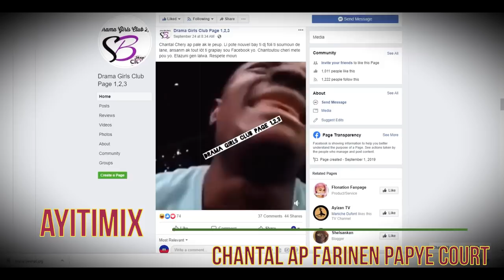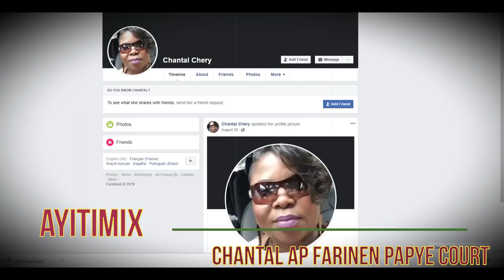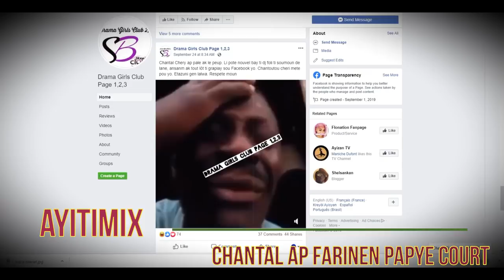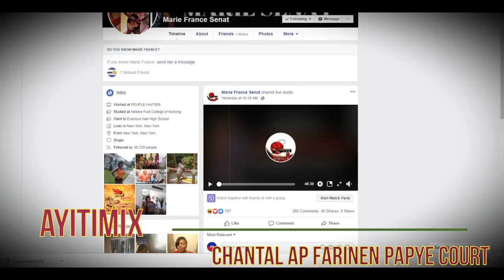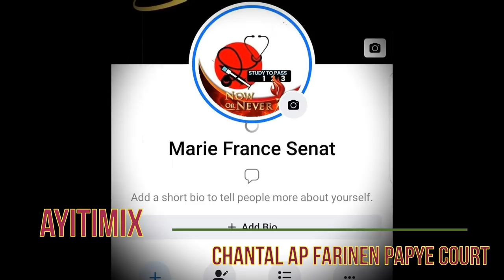25sep19 Mary.S deklare Mrs Chantal fenk kare farinen papye court sou azizwèl kap site nonl!